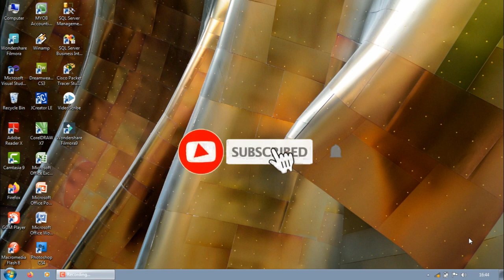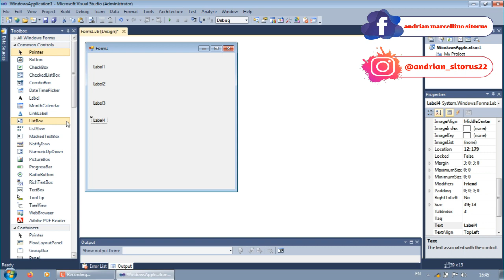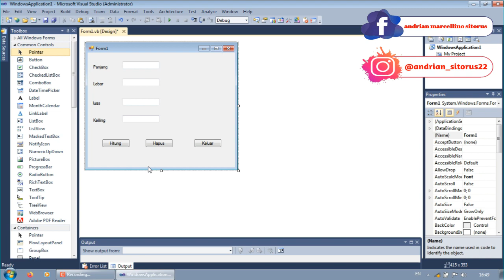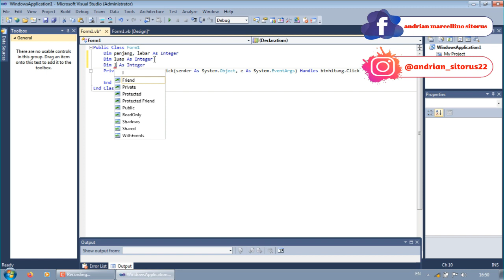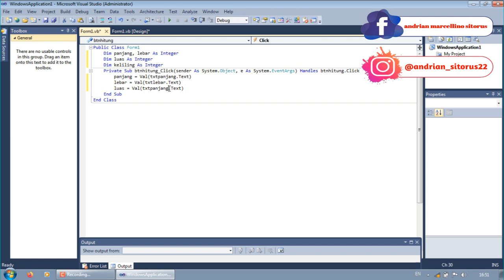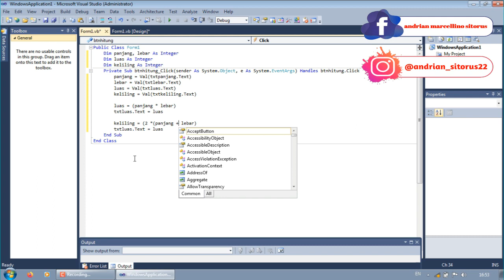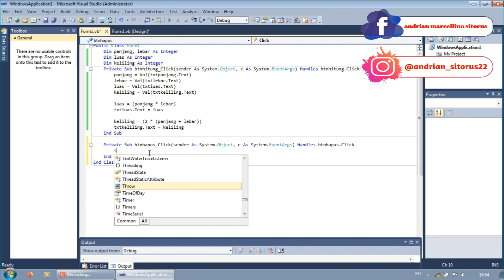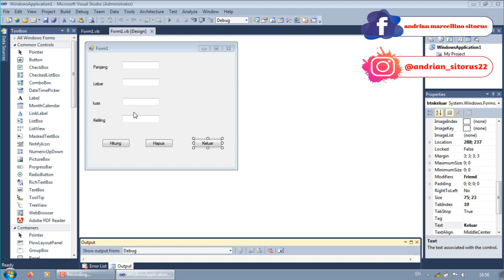Cara membuat PROGRAM APLIKASI menghitung Luas persegi panjang Menggunakan VISUAL BASIC 2010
Disini saya akan memberikan tutorial dengan Visual Studio 2010, membuat program menghitung luas persegi panjang, bermanfaat untuk programmer pemula, Silahkan Simak video nya agar tidak salah paham ya

➡️ membuka adobe reader

➡️ Mebuat Kalkulator Sederhana

➡️ Membuat Perhitungan Kasir

Cara menghitung luas persegi panjang dengan visual studio 2010

Cara menghitung luas persegi panjang dengan visual basic

Cara menghitung luas persegi panjang dengan VB NET

Cara menghitung luas persegi panjang dengan visual c++

Cara menghitung luas persegi panjang dengan visual InterDev

Cara menghitung luas persegi panjang dengan visual J#

 Cara menghitung luas persegi panjang dengan visual FoxPro

Cara menghitung luas persegi panjang dengan visual SourceSafe
 # 7Torus Channel